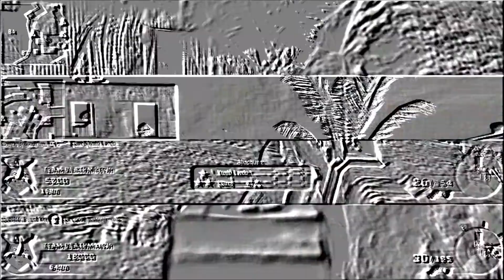My First Edit - Black Ops Famaz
Songnames : Rusko - Woo Boost ( Subscript remix)
                    Skrillex - Kill Everybody